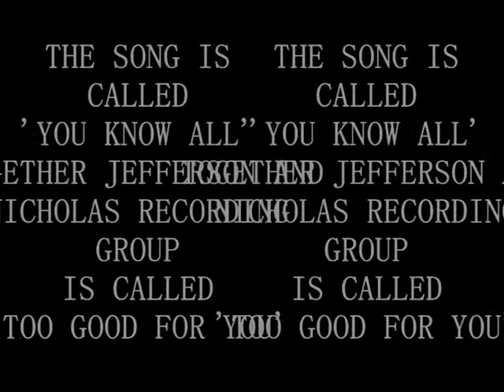YOU KNOW ALL SHOWREEL Jefferson King Actor